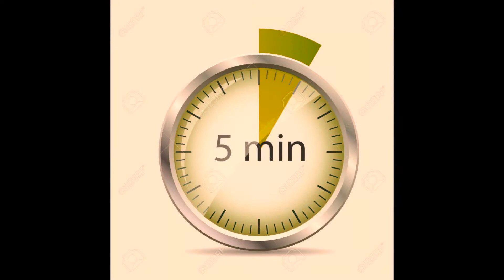Minutos - TOMMY REWALD